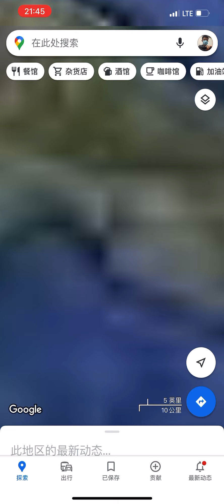Aircraft carrier on Google satellite map各国航空母舰在谷歌卫星地图上的位置